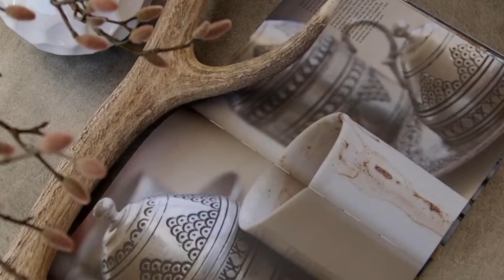Builds - Renown Avenue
We finally get to show off our recent build on Renown Avenue!

Follow Futureflip on Instagram!